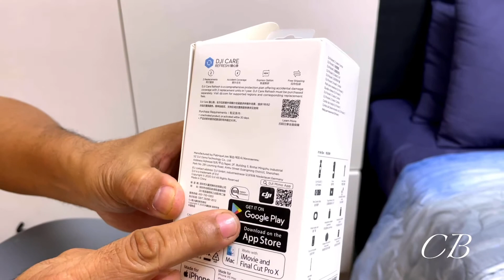DJI POCKET 2 CREATOR COMBO/UNBOXING!!!/Chief Bolo.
Unboxing dji pocket 2/Chief Bolo